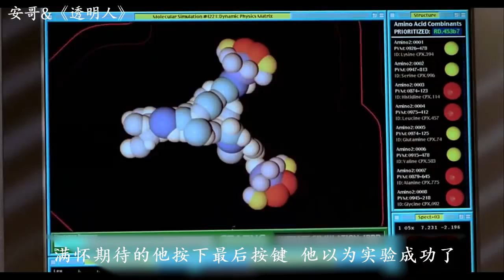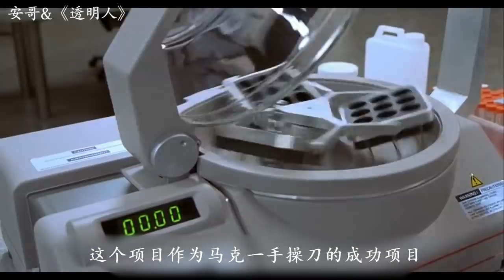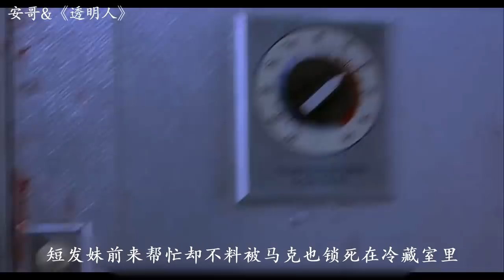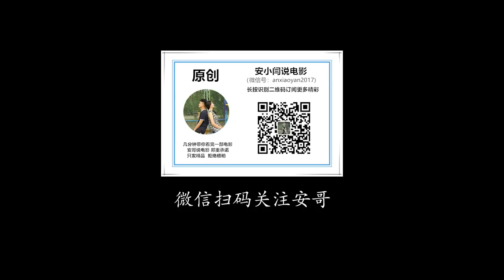【安哥】科学家变成透明人，用各种手段陷害别人，最惨当属邻居辣妹了！